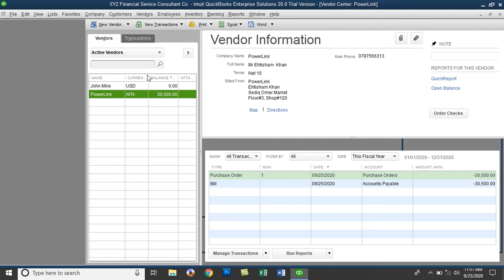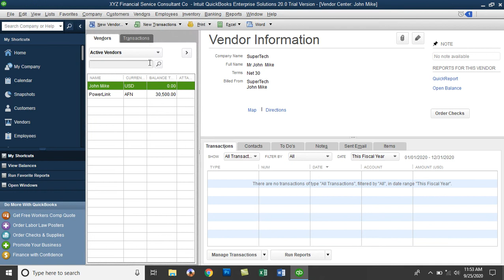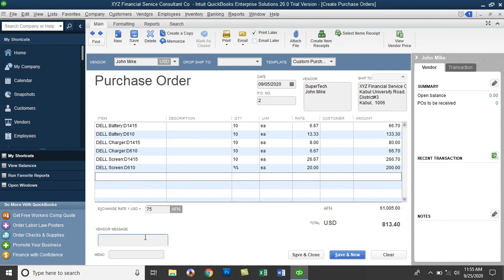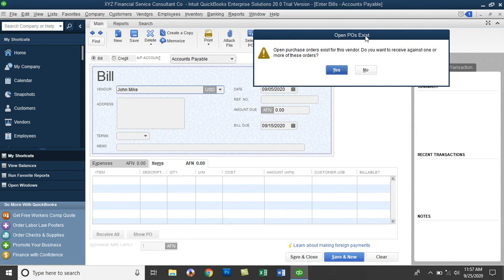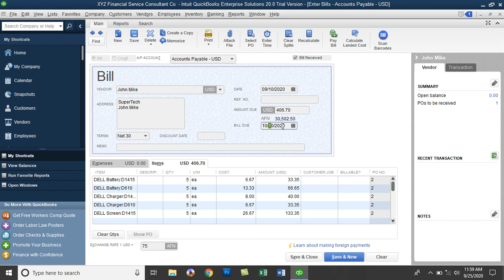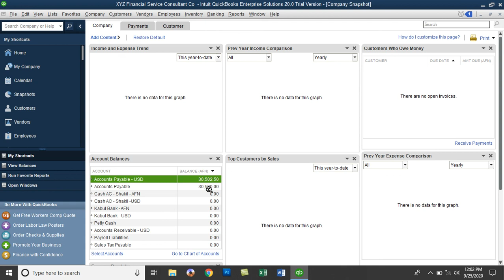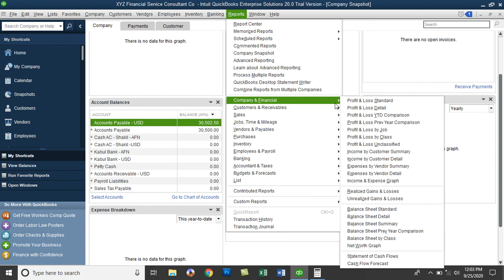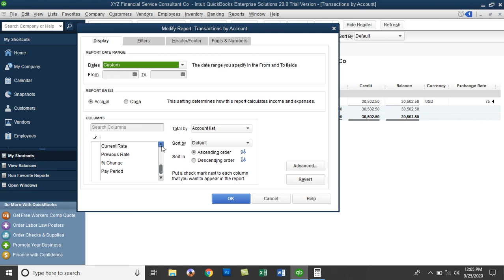QuickBooks 2020 training in Dari- Day23- Receive items and Enter Bill with Diff qty item receive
In this Video you will learn:
How to Receive items and Enter Bill with  Diff qty item receive in QuickBooks